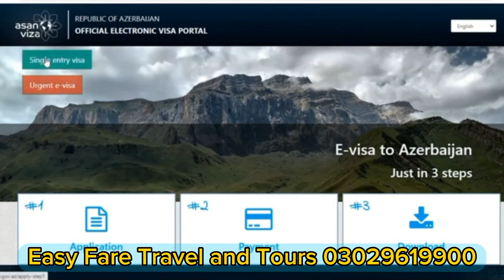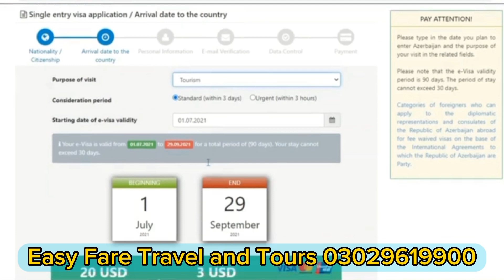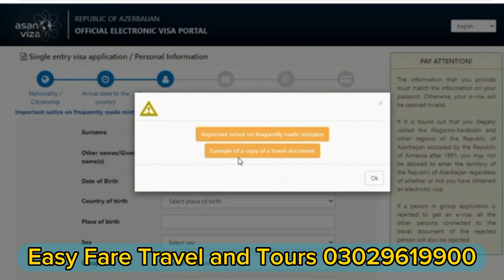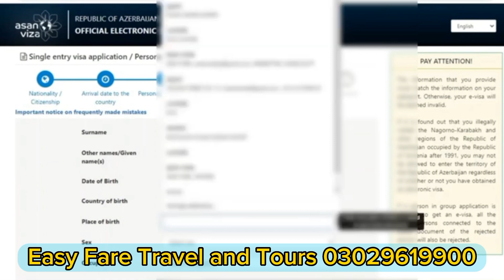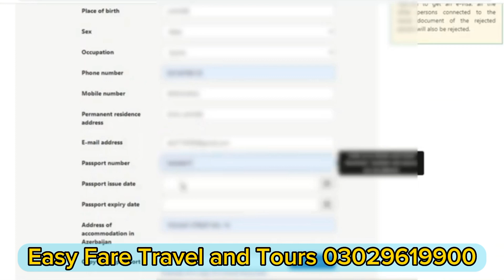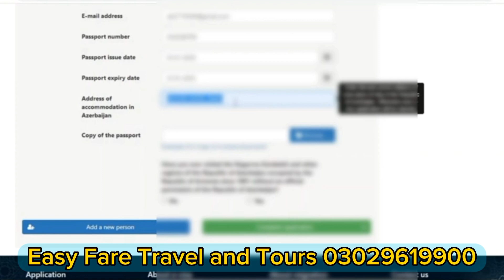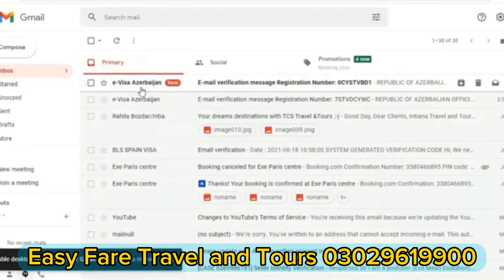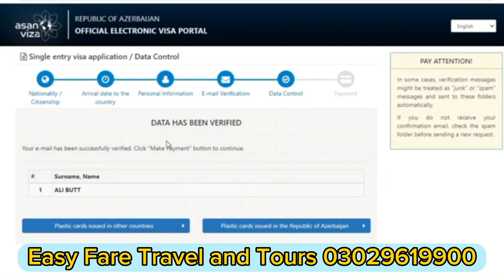Azerbaijan E Visa Apply Online | Azerbaijan Visa For Pakistani Nationals | Get Azerbaijan Visa 2023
In This Video I will Tell You How To Apply Azerbaijan E Visa Apply Online

Documents requried
Scanned Passport
Hetel Adress
cerdit Card

azerbaijan e visa apply online
azerbaijan visa
azerbaijan
azerbaijan e visa apply online process
how to apply azerbaijan e visa
azerbaijan evisa
azerbaijan online visa apply
azerbaijan e visa
how to apply azerbaijan visa from india
azerbaijan tourist visa
azerbaijan visit visa requirement for pakistan
how to apply azerbaijan evisa on pakistani passport?
azerbaijan e visa check online
how to apply azerbaijan visa
how to get azerbaijan online e-visa